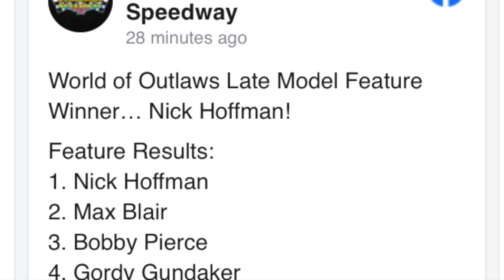Stateline Speedway (2023) World of Outlaws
Brief highlights from the Feature of the May 23, 2023 World of Outlaws event held at Stateline Speedway with Nick Hoffman of Mooresville N.C. the winner. Max Blair placed second. This clip also highlights flagman Spanky Hall.